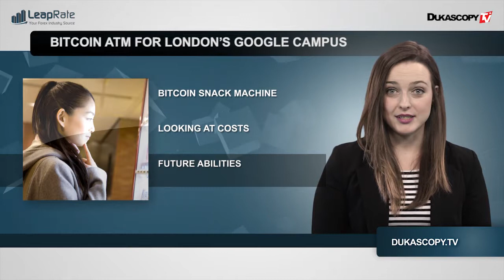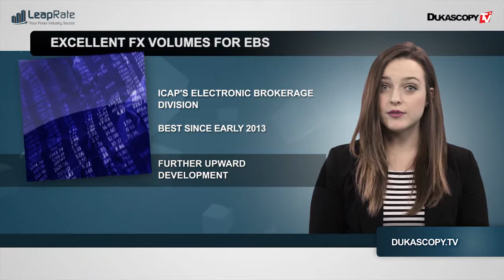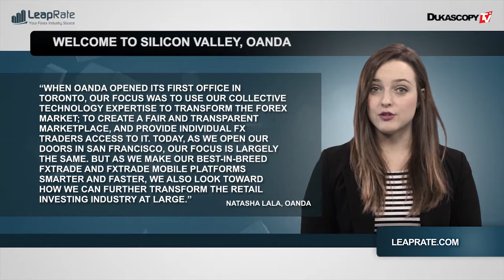Industry Catch-Up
Bitcoin para bebidas, excelentes volúmenes de forex, OANDA entra a Silicon Valley y el mercado norteamericano dice adiós a Prime-Algo